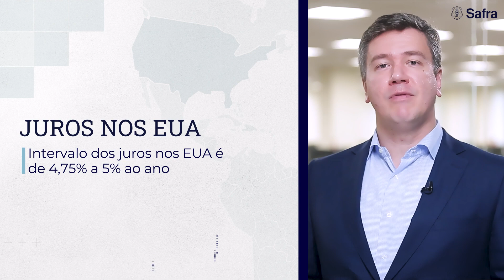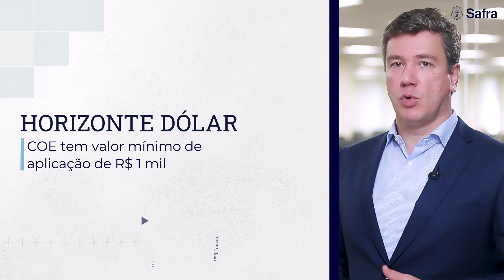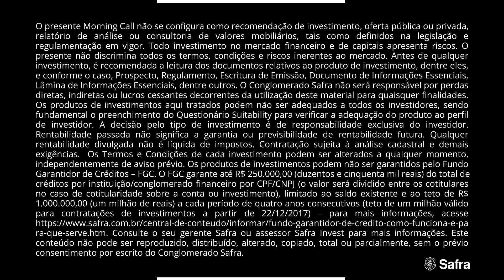Mercado repercute os dados de emprego nos EUA I Morning Call Safra – 10.04.2023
Assista ao Morning Call do Safra e conheça os destaques no mundo da economia e dos investimentos